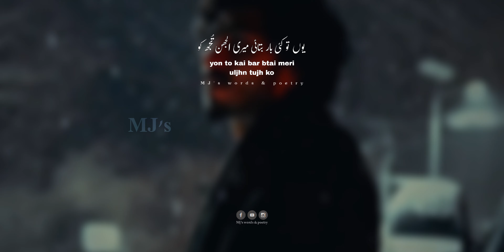Sad Urdu poetry | Bus Nahin to koi muyasr mujko nahin | sad hindi poetry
HiGuyz,

 *Note*
 Whatever poetry, quotations, stories I do, I take all of them from Google, WhatsApp, Facebook, Books.
 I am neither a poet nor a writer. Now I Just Present the magical words in my own way in my own style.